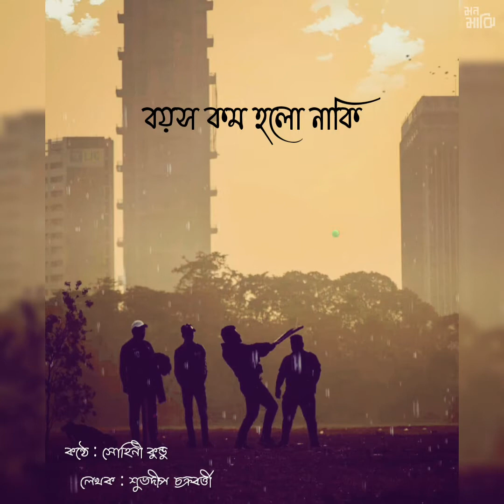বয়স কম হলো বাকি | বাংলা কবিতা | শুভদীপ | সোহিনী